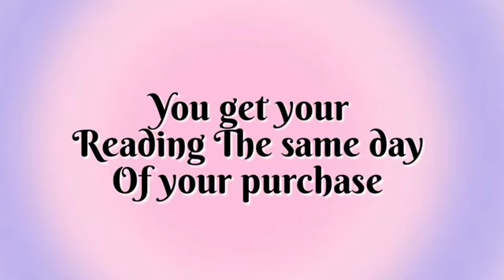SCORPIO 🔮”THEY THINK YOU HAVE NO LOVE AND ARE KARMIC!” — SCORPIO TAROT CARD READING